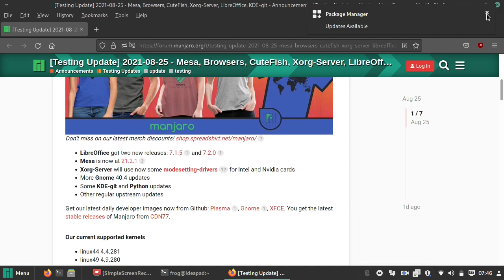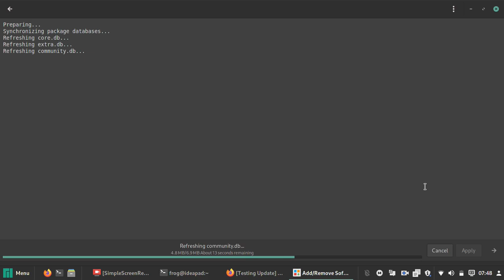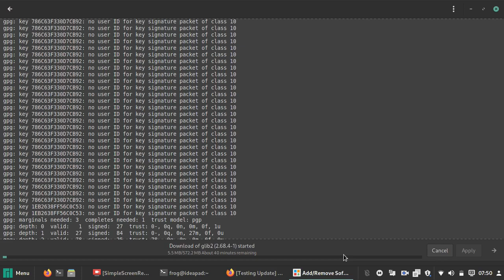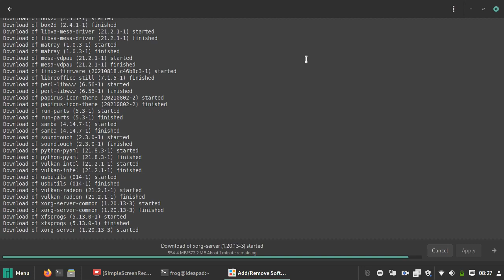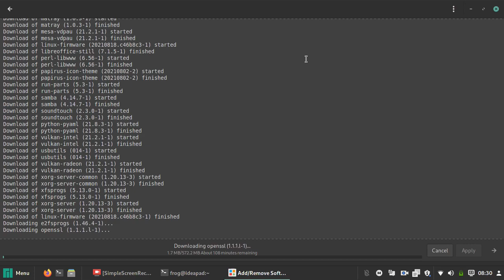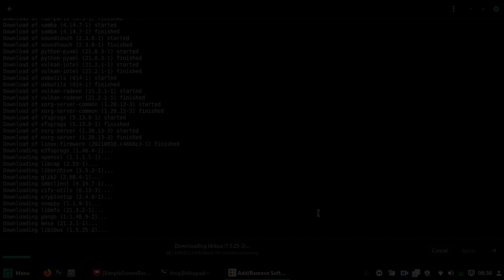[Pamac 10.2.0beta2] Updates getting downloaded twice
I do not know how it happend, or why. It just happened somehow. During the upgrade process, updates were getting downloaded twice. To be investigated. In this demo, only updates from repositories were available.

I can't tell if the issue comes from Pamac (the GUI package manager) or from libpamac (which is now separated from Pamac in itself); I guess that if I managed to get the updates downloaded twice on Pamac CLI too, then it may be more likely that the issue is in libpamac.

Pamac version: 10.2.0beta2
libpamac version: 11.1.0beta2